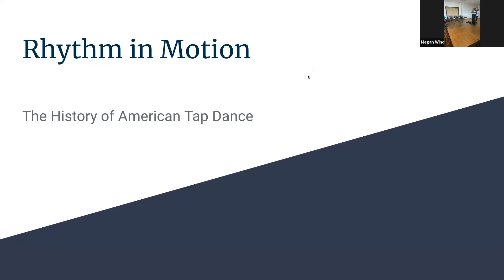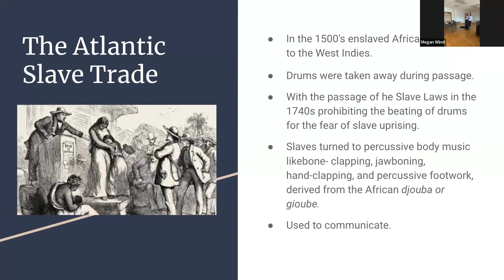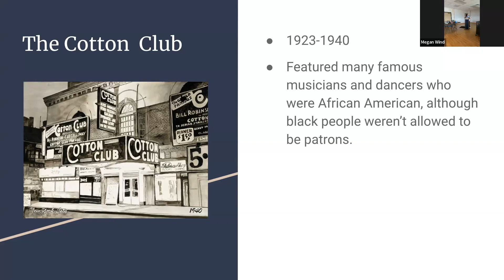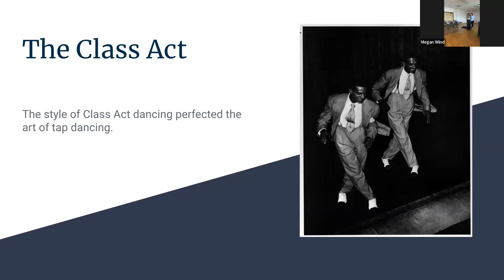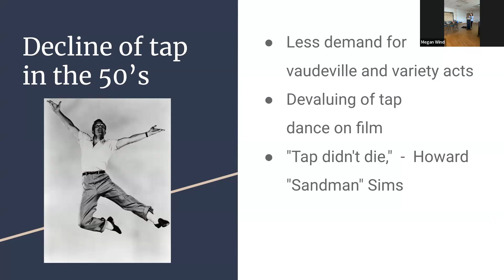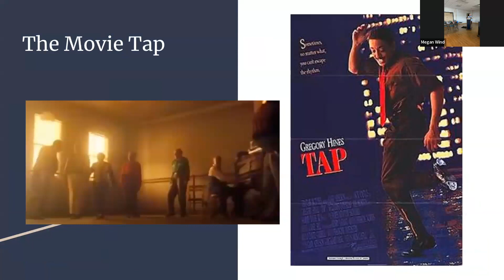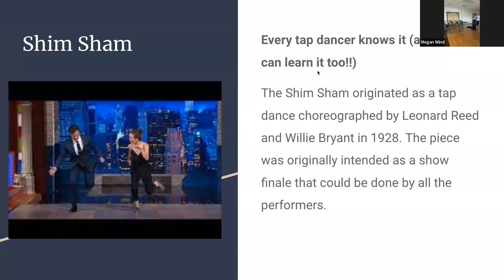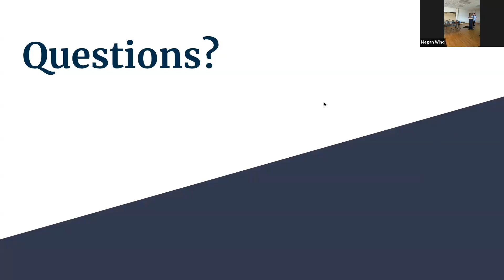Tuesday Group -- Rhythm in Motion: The History of American Tap Dance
On Tuesday, May 9 Megan Wind joined Tuesday Group to present Rhythm in Motion: The History of American Tap Dance.

American tap dance is a rhythmic dance style that emerged in the United States, and features a fusion of various percussive dances with roots in West African step dances and influences from Scottish, Irish, and English clog dances, hornpipes, and jigs. From legendary performers like Shirley Temple and Bill Bojangles Robinson to Fred Astaire and Ginger Rogers, to modern-day talent like Savion Glover, tap dance has a rich history of skilled artists, movers, and makers.

Megan Wind is a dancer, choreographer, and performer who was formerly based in Minneapolis before moving to Ely in January 2023. Megan grew up dancing competitively and went to the Saint Paul Conservatory for Performing Arts, where she studied theater and dance. She studied and performed American tap dance with several professional companies, including Keane Sense of Rhythm and Kaleena Miller Dance, where she performed nationally and internationally, including in New York, Chicago, and even in Ladek Droj, Poland. Nowadays, Megan does graphic design and social media, and spends much of her time enjoying the Wilderness.

Please excuse the lack of audio during Megan's tap dancing segments -- technology!